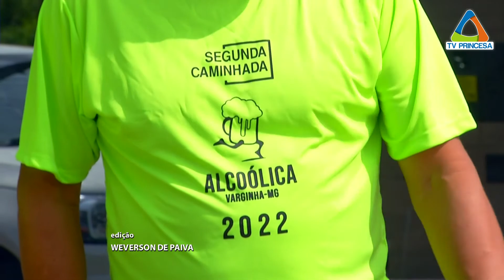( JC 18/04/2022) 2 EDIÇÃO CAMINHADA ALCOÓLICA.